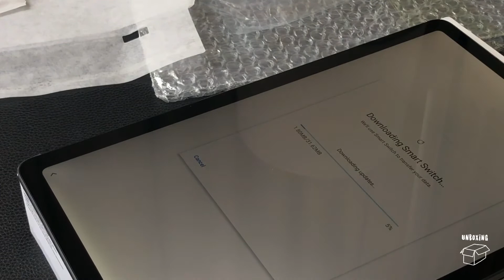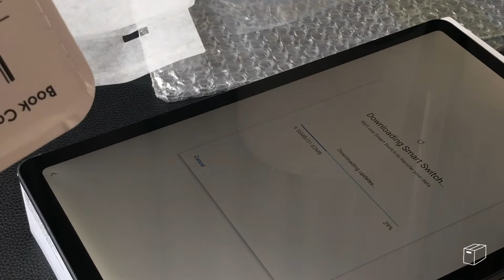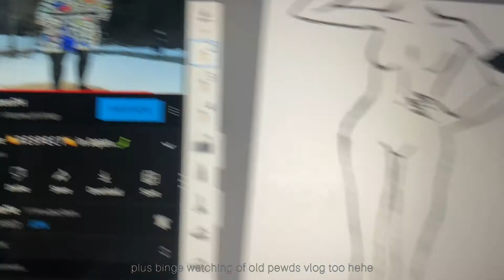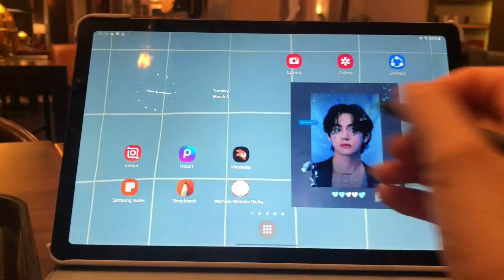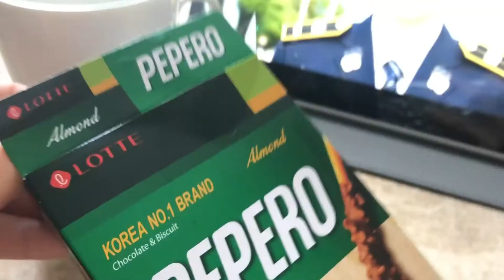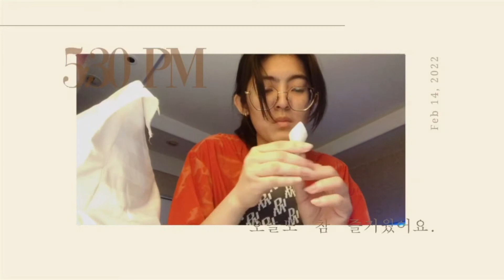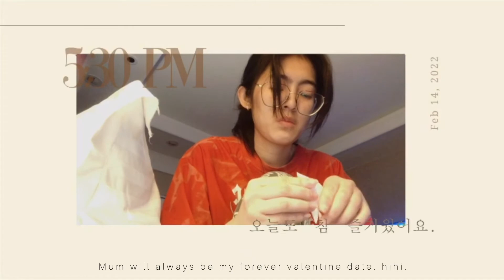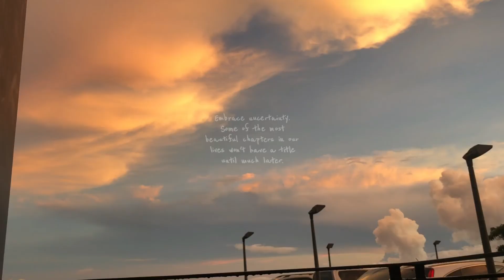A week in my life vlog 🍃 ☕️UNBOXING SAMSUNG S6 LITE TABLET | Tagaytay with Fam | Frances Pangilinan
Hello 👋🏻 Its Ces!

Its been a long time since I posted a vlog on my channel 😅 (sorry for that lol) I've been busy lately after I got positive with covid-19, and start being more productive at work and in life. 😌💪🏻 need to work on those money banks and health ofc,,

But here's my second vlog what's my life going.. FINALLY! I went home after few months of staying in as an in-house staff at work. but ofc the normal 'hassle going to work and going home' is back 🙃

I also got the chance to rest for few weeks with my leave credits at work sooo I spend it more time with the fam and few friends ☕️✨️

✨️ Here' some budol finds again ✨️